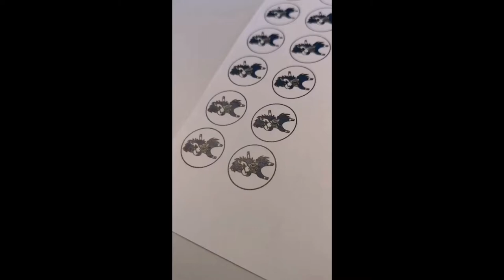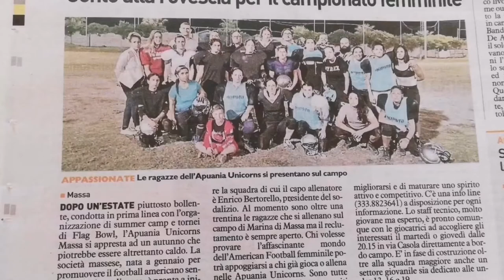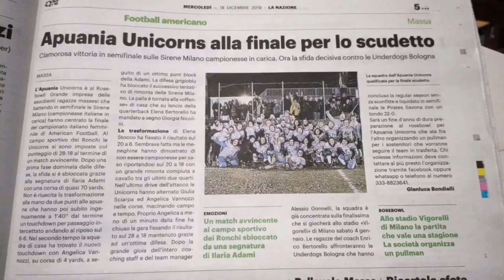FIRST YEAR APUANIA UNICORNS || ROSEBOWL 2019 || 'Heroes'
One year of the Apuania Unicorns.
An incredible year that finish with the Final of the championship, the RoseBowl!
Believe in the Unicorns, they exist!

Song: David Bowie - Heroes